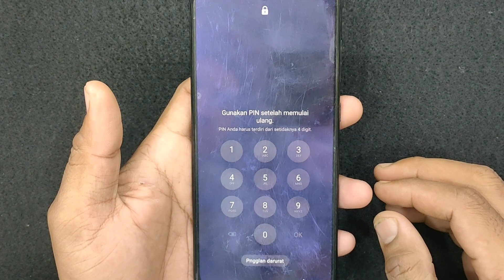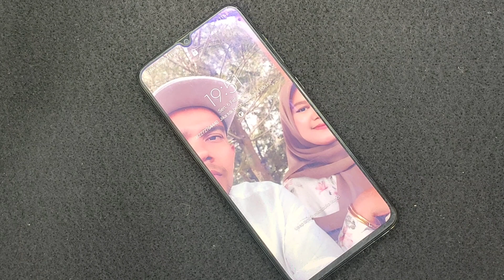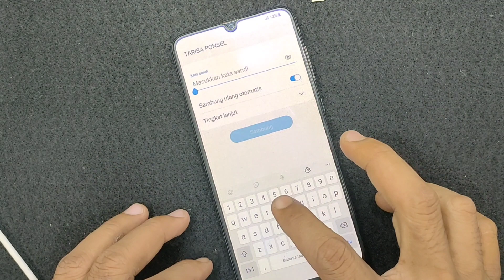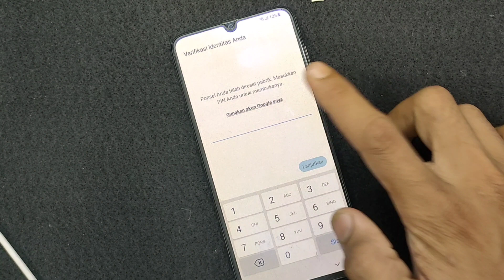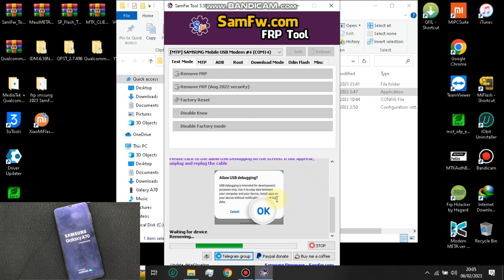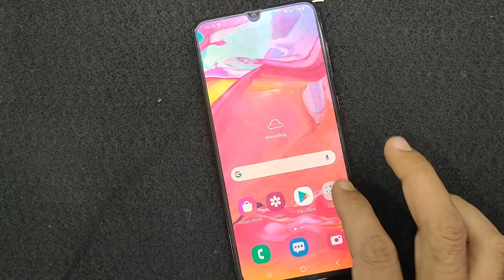Bypass Frp Hp Samsung A70 | Lupa Akun Google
link download  dikolom komentar
Terimakasih buat teman-teman yang telah mendukung channel mahmuddinservice!
Agar tidak katinggalan video baru dari channel mahmuddin service.!
Buat teman-teman yang mau kepo service handphone kusus buat pemula.!!
yok bergabung dengan channel MAHMUDDIN SERVICE untuk mendapatkan akses ke berbagai keuntungan

👉APLIKASI PENGHASIL UANG TERBUKTI MEMBAYAR
Instal aplikasi honeygain👍
1.instal honeygain
2.instal Trust wallet
3.instal Jump task

👉instal seabank Tranfer uang kesemua bank tampa biaya alias gratiss
gunakan kode referral :PVDB53

Peralatan Dan Aplikasi Yang Saya Pakei Di Video ini.?
👉Kamera Ponsel oppo reno 5
👉edit video aplikasi video maker/Kinmaster Pro
👉Edit Gambar Thumnail Aplikasi Pixellab/Picsart
👉Rekam Layar Pc Bandicam

Channel ini merupakan sebuah channel tutorial tentang kerusakan handphone📲(beroperasi bagian software dan hardware
📺Jika video kami bermanfaat bagi kalian jangan lupa bantu like dan komen juga.!
semoga video yang kami upload bermanfaat bagi teman-teman.thank

NOTE📝
✅Sedikit infomasi buat penonton yang setia..
Buat teman-teman yang lokasi diluar daerah aceh,jika ada kendala dengan handphone kalian.kami menerima service gratis/free
tidak kami punggut biaya kusus diluar aceh ya gess..!
Biaya pengiriman ditanggung sendiri,jika ada kerusakan yang harus diganti sparepart/alat dalam ditangung oleh yang punya handphone.terimakasih

Jika ada pertanyaan seputar permasalahan handphone kalian bisa langsung menghubungi nomor di bawah ini